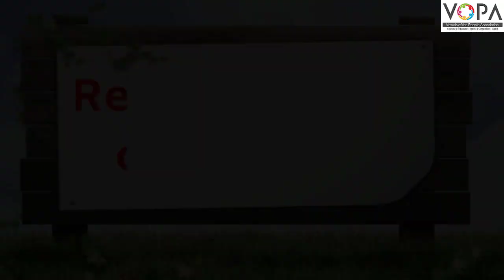3rd | English | Page no 29 | h l r s | Read the name of the letters | V-School